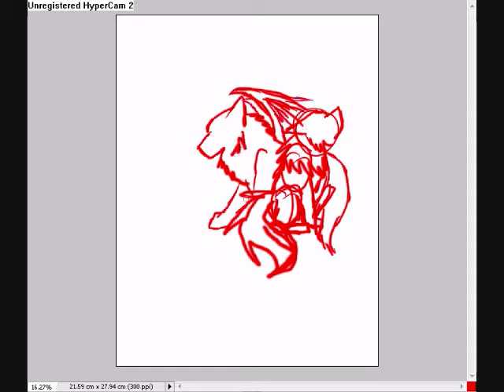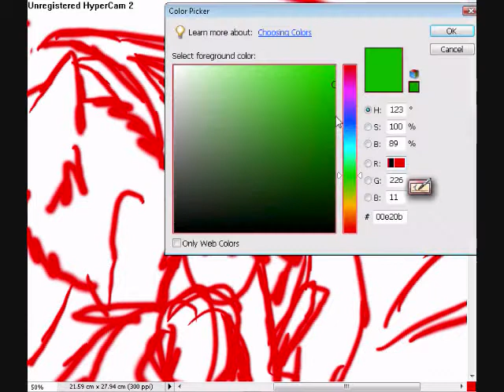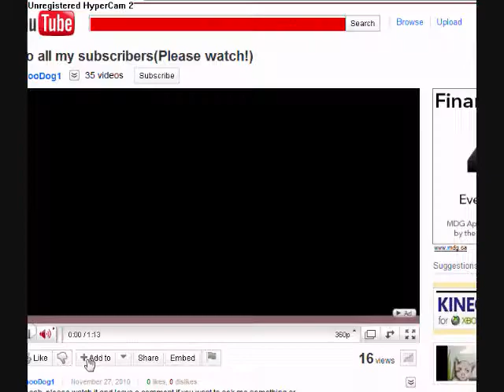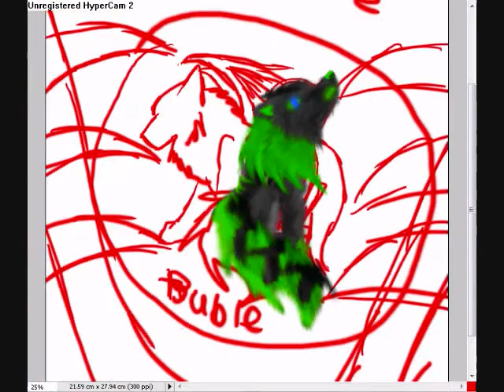Posion kiss (staring Kali and Azura)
this is the promo poster to kali and azures story O-o kinda idk if im gonna make this an animashion or if im gonna make it a compic like BRM (wich is still in progtess right now) i hope you like it it was kinda fun btw please dont steal my drawing desine its mine and i dont want people to copie me DX

Song - My love dont cost a thing
By - Jennifer Lopez

Programs used:
- photo shop